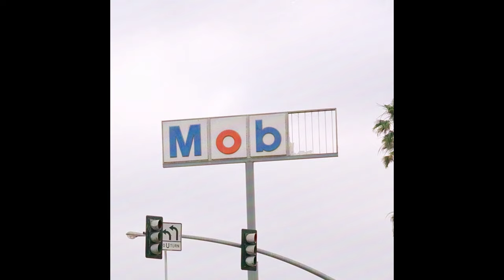[FREE FOR PROFIT] LIL BABY X YOUNG THUG TYPE BEAT - "MOB"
[FREE FOR PROFIT]  LIL BABY X YOUNG THUG TYPE BEAT. MOB (PROD. @Kira_White)

THIS BEAT IS AVAILABLE FOR YOU TO USE AND KEEP 100% OF PROFIT ON YOUTUBE & SOUNDCLOUD, PLEASE GIVE CREDIT WHEN POSSIBLE (PROD. KIRA WHITE).

BPM: 104.70